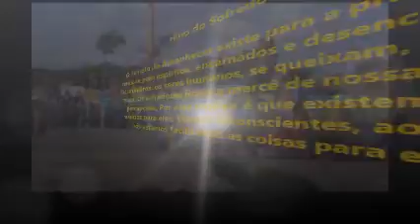HINO DO SOFREDOR (DO DISCO DE VINIL) MANTRAS DO VALE DO AMANHECER TIA NEIVA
ACESSE AQUI A  PLAY LIST COM TODOS OS MANTRAS ANTIGOS

Hino do Sofredor

O Templo do Amanhecer existe para a prática da caridade para espíritos, encarnados e desencarnados. Os primeiros, os seres humanos, se queixam, pedem e falam. Os sofredores ficam a mercê de nossas parcas percepções. Por esse motivo é que existem mais mantras para eles. Mesmo inconscientes, ao cantar, nós estamos facilitando as coisas para eles.

vale do amanhecer acervo doutrinário